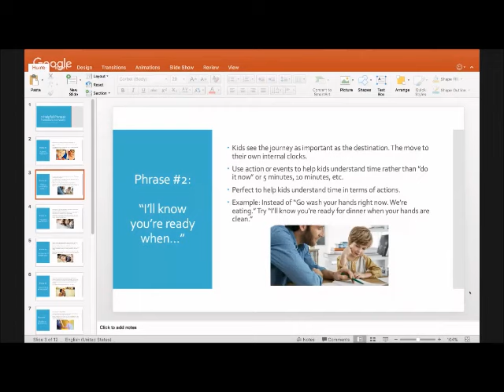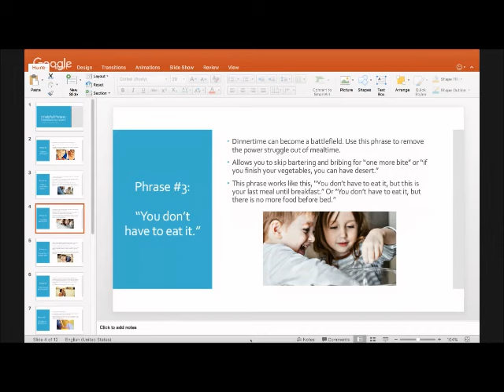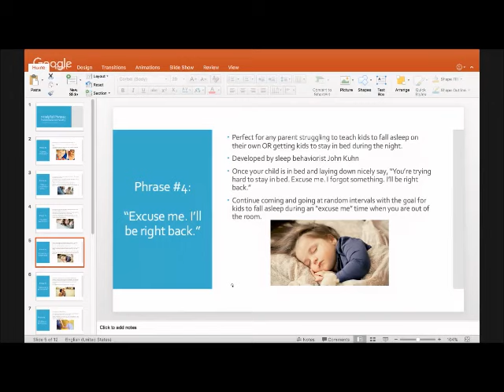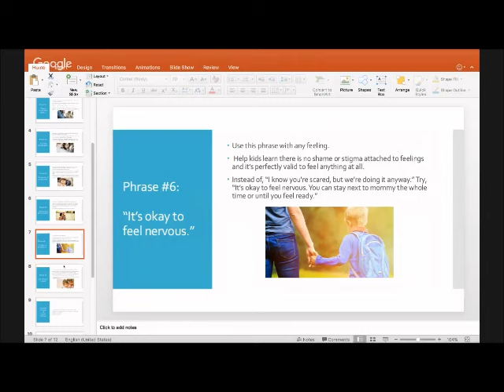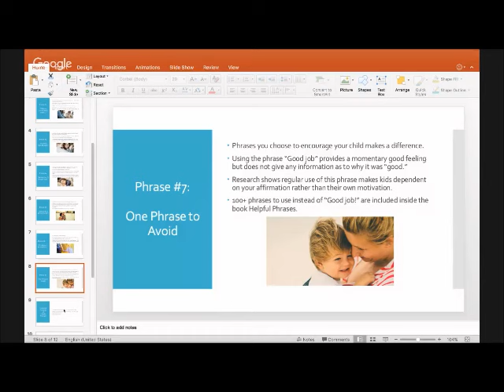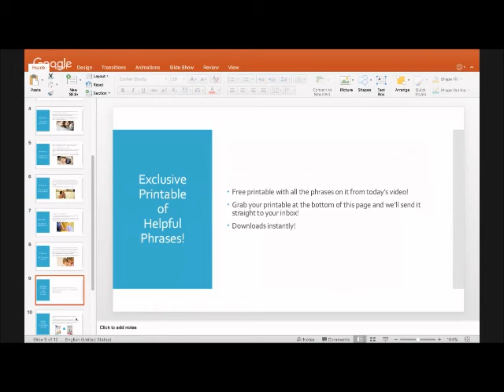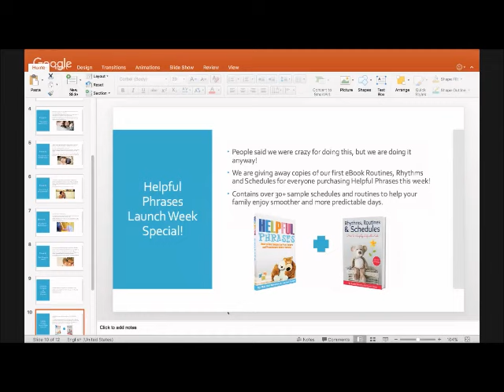7 Genius Phrases That Will Change Your Parenting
Ever wonder why your toddlers and preschoolers don't listen? We did too. And we came up with some awesome phrases to help you bring peace back in your home.